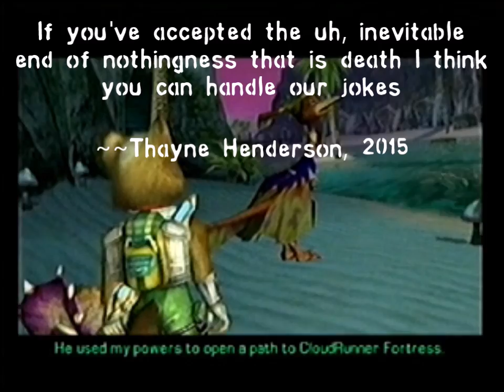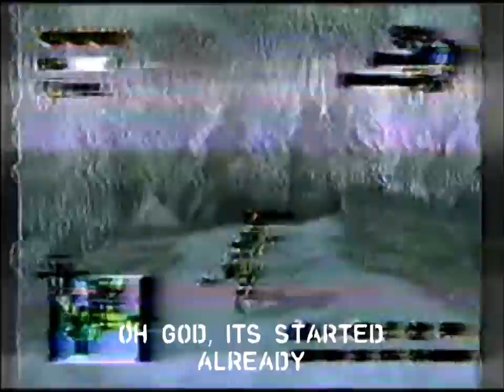Let's Play Star Fox Adventures: Venereal Lizard Disease- Part 25- Analog Control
In amongst talking about dinosaur religions and such Genghis Kahn, we picked up some disgusting something or another.